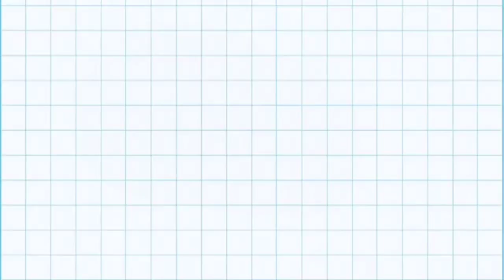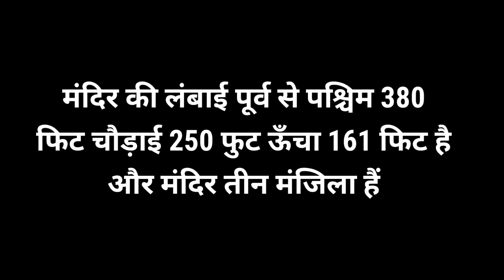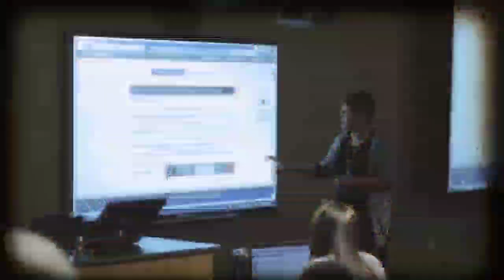राम मंदिर के 46 दरवाजे की कीमत जानकर आपके होश उड़ जायेंगे | Ram Mandir Ayodhya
Your Quriese...
ram mandir
ayodhya ram mandir construction update,ayodhya ka ram mandir ayodhya
ayodhya mandir
ayodhya
ayodhya ram mandir status
ayodhya ke mandir
ayodhya vlog
ayodhya ram mandir drone view